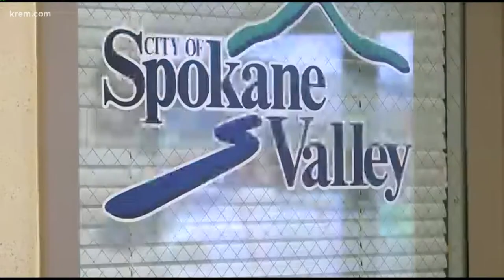Spokane Valley City Council approves motion to prohibit display of third-party publications in city-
After the motion, publications such as the Inlander, the Current and the Exchange will be prohibited in city hall and the police department.